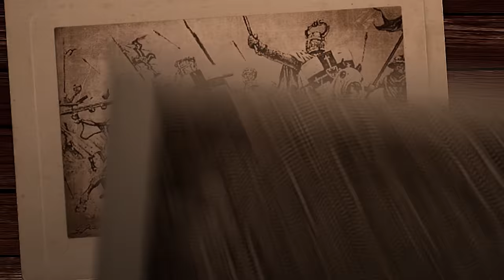A History Teacher Reacts | "Timothy Dexter: The Dumbest Rags-to-Riches Story" by Sam O'Nella